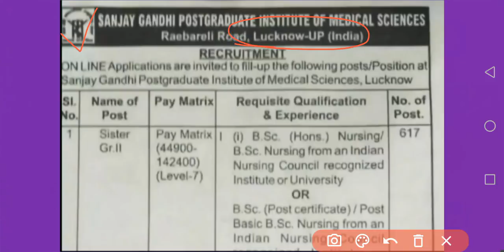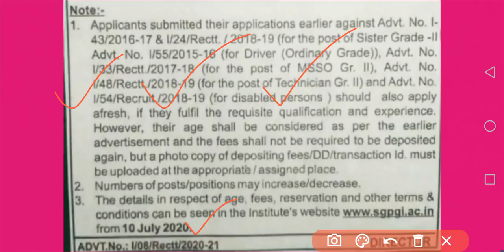SGPGI Staff Nurse Permanent Jobs 2020 || SGPGI Nursing Officer Vacancy 2020 || Nursing Trends